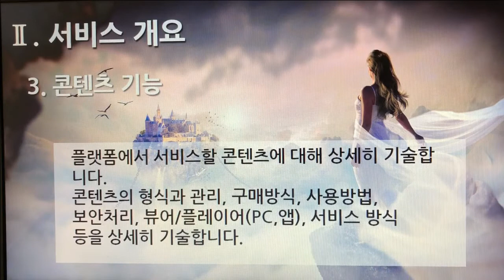[촬영] 1부. 플랫폼 제안요청서(Platform Proposal Request) - 서비스 개요(Services Overview) 3. 콘텐츠 기능